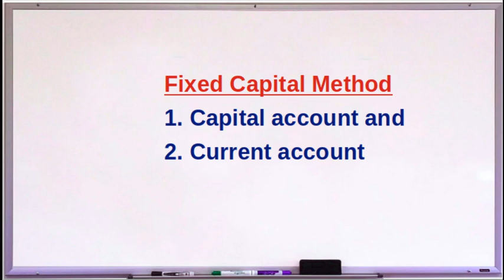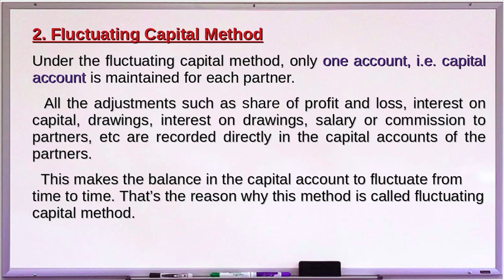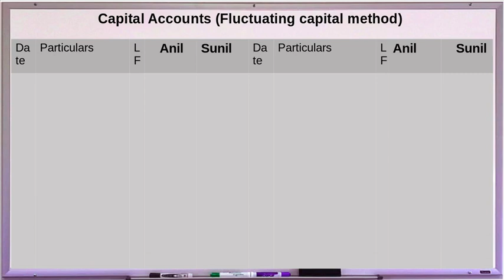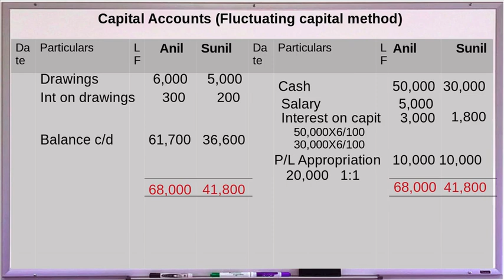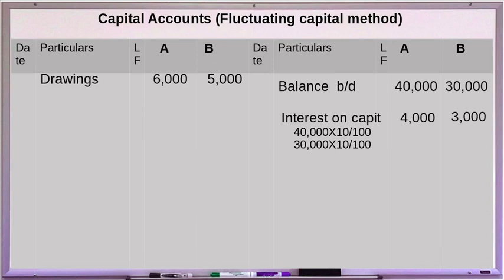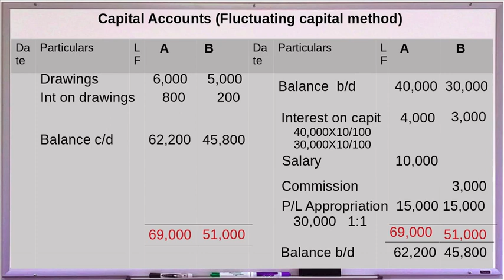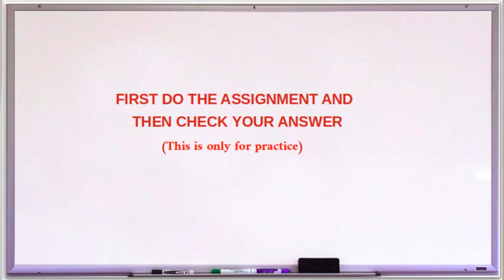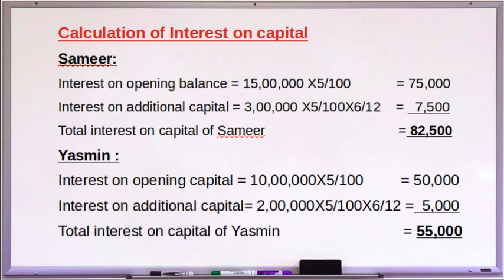XII | ACC | #13 | Chapter 2 | Methods of maintaining capitals - Fluctuating capital a/c |Partnership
Easy and detailed explanation to learn the preparation of Fluctuating capital a/c and also to learn the differences between Fixed capital a/c and Fluctuating capital a/c. ILLUSTRATIONS are well explained in Malayalam also.